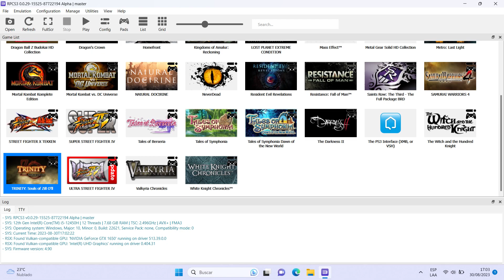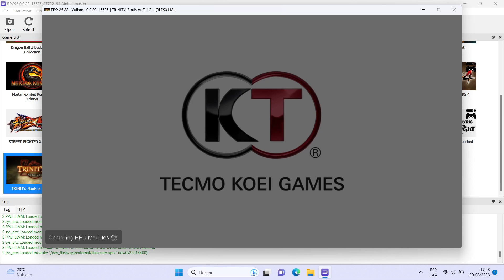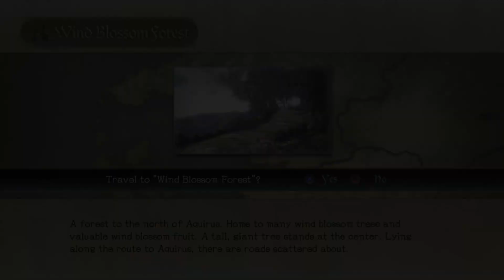Trinity Souls Of Zill O'll (Rpcs3 , No Comentado) #16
Hoy es el turno de hacer un test con RPCS3, que es el emulador de la PlayStation 3. Y esta vez tratando de probar que tan funcional es el emulador de la PlayStation 3 a día de hoy. Ha pasado mucho tiempo desde su primera versión allá por el 23 de mayo de 2011. Los avances han sido notables y gracias al equipo detrás del desarrollo de este emulador, muchos pueden disfrutar de la emulación de ps3 en sus equipos. Y pues eso, que ahora toca probar el emulador, haciendo el intento de completar un gameplay del videojuego, en este caso, probaré RPCS3 con el videojuego Trinity: Souls of Zill O'll que es un videojuego de la franquicia Zill O'll. Se hace el siguiente test de emulador para poder ver los progresos del mismo  y también poder probar algunas configuraciones y verificar cual sería la configuración mas conveniente para mi hardware.

Para esta prueba usare  un gamepad inalámbrico Avatec CGP 2041BR, de esta manera será más cómodo jugar este juego que con el teclado, por supuesto que el emulador permite cambiar las asignaciones de las teclas desde la gui del mismo para jugar con el teclado. Pero por comodidad es mejor un gamepad para jugar este título, al menos para mí.

NOTA 1 : Para probar este titulo haré uso de otro equipo de pruebas, usualmente el equipo de pruebas que utilizo es mi vieja PC pero para hacer algunas comparaciones en gameplay y verificar la aparición de problemas o sea bugs . He decidido primero jugar este titulo en hardware mas moderno, con lo cual me permite tener acceso a nuevas configuraciones personalizadas que no podría acceder desde mi viejo equipo.

NOTA 2 : Este titulo todavía está en la lista de compatibilidad de RPÇS3 como "Ingame"  lo cual significa que tiene aun problemas en el gameplay. Problemas como por ejemplo que en ciertas áreas el juego se te congele o que los fps caigan e impida continuar  con el juego. Cosas de esas. Sería mas recomendable hacer gameplays de videojuegos que ya estén en la lista de "Playable" pero la curiosidad puede mas en mi caso :).

RPCS3 CONFIGURACIÓN

CPU
PPU Decoder : Recompiler (LLVM)
SPU Decoder : Recompiler (LLVM)
Preferred SPU Threads : 2
Enable SPU Loop Detection : Disabled (Sin check)

GPU
Renderer :  Vulkan
Graphics Device : NVIDIA GeForce GTX 1650
Aspect Ratio : 16:9
Framelimit : Auto
Anisotropic Filter : Auto
Anti-Aliasing : Auto
ZCULL Accuracy : Precise (Slowest)
Shader Quality: Auto
3D: Disabled
Default Resolution : 1280 x 720
Resolution Scale : 200% (2560 x 1440)
Resolution Scale Threshold : Default
Output Scaling: Bilinear
RCAS Sharpening Strength :  Default
Shader Mode :  Async (multi threaded)
Additional Settings :
                                    Disabled

AUDIO
Audio Out : Cubeb
Enable Buffering : Enable (check)
Audio Buffer Duration : 100 ms

VIDEO : NVIDIA GeForce GTX 1650 4 GB GDDR5

Juego: Trinity: Souls of Zill O'll
Plataformas: PlayStation 3
Género: Videojuego de rol de acción, Videojuego de acción y aventura
Año: 2011
Emulador: RPCS3

Programas utilizados.